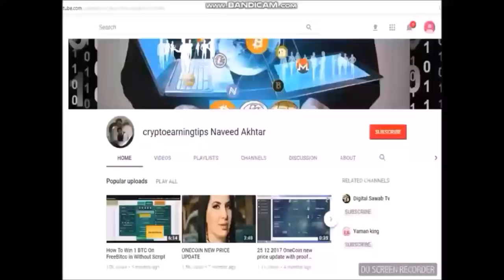Good News for Onecoin Users/Holders Hear and think of This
onecoin good news#